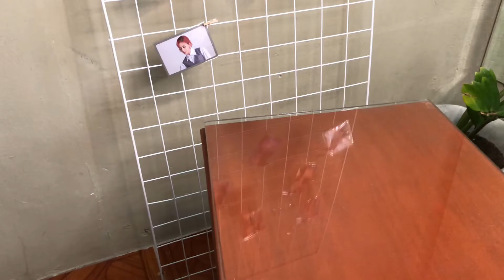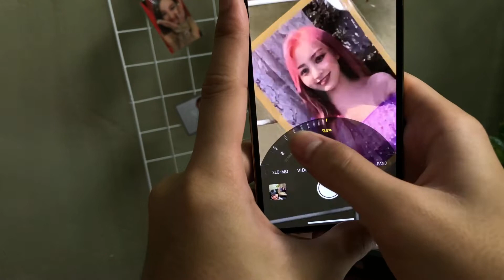iPhone 12 Pro Gold Unboxing (Philippines) 2021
This is for fun and entertainment only not for bragging purposes.